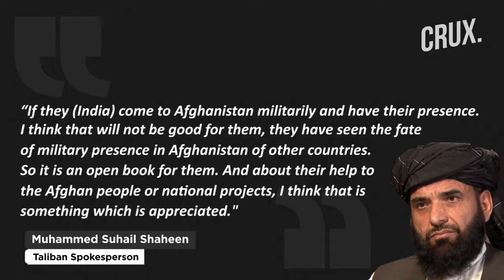Talibans warns india to stop interfering and stop helping Ghani